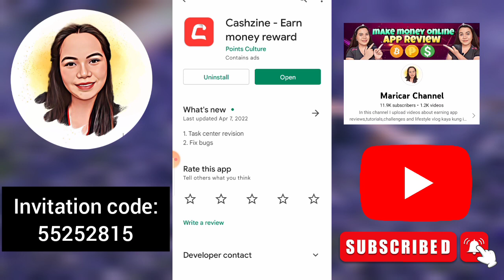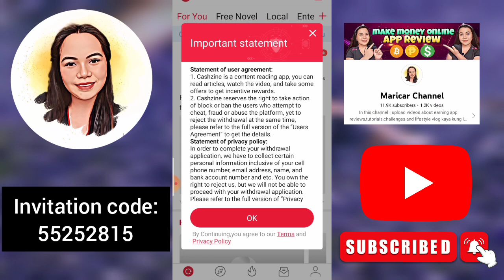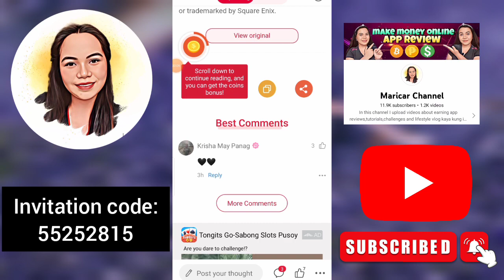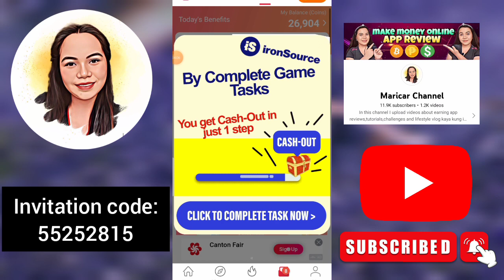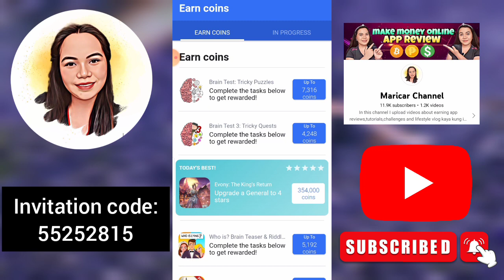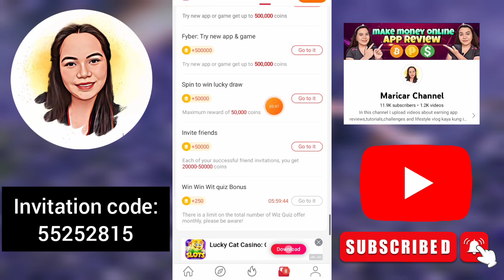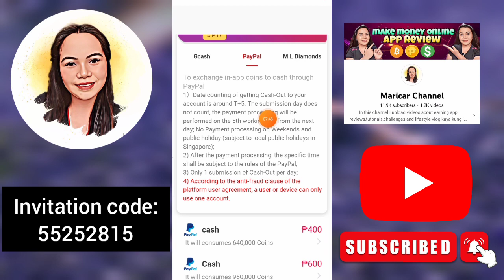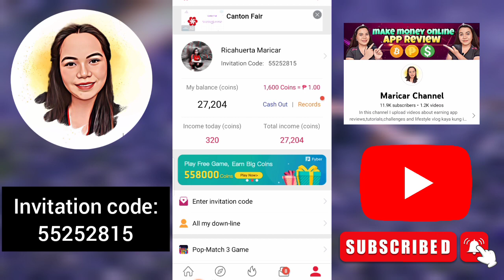Free ₱600 Direct Gcash Magbabasa ka lang nang news gamit ang app na ito | Cashzine App review